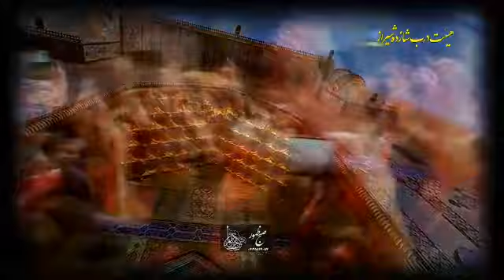کربلایی جواد مقدم شور فوق العاده شب پنجم محرم ۹۷